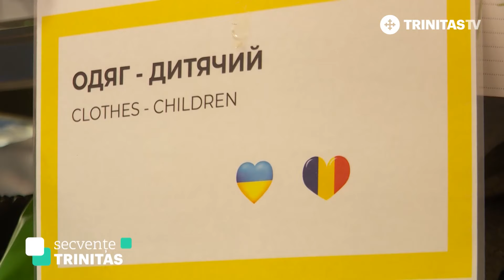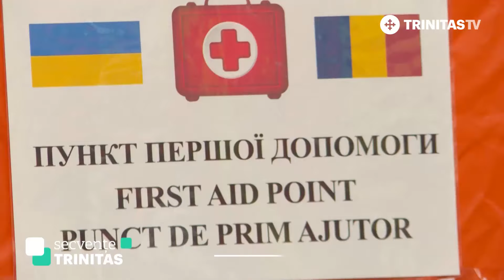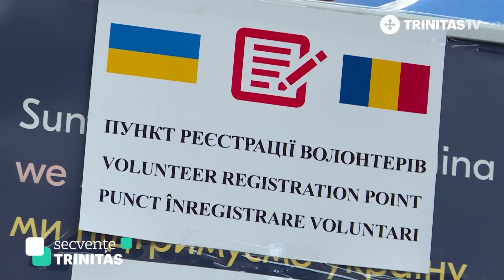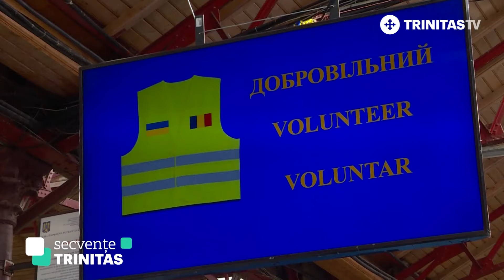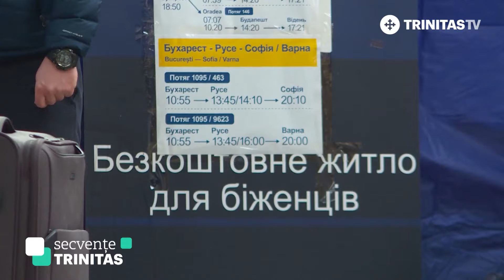Secvențe Trinitas. Gara de Nord din București, sprijin pentru refugiați (04 04 2022)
Drumul persoanelor refugiate din Ucraina trece și prin Gara de Nord. Unii pleacă în străinătate, alții nu știu încotro să o apuce. Găsesc aici, la fel ca și la granițele României, tot sprijinul de care au nevoie!